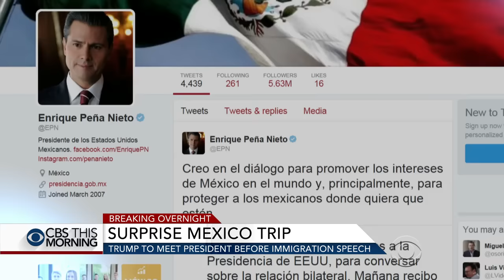Trump to meet Mexican president before immigration speech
Donald Trump lands in Mexico Wednesday for his first meeting with a foreign leader during the campaign. His visit with President Enrique Peña Nieto happens before Wednesday night's long-awaited speech on his immigration policy. The surprise meeting follows months of tough talk from the Republican nominee about Mexico and illegal immigrants. Major Garrett reports.